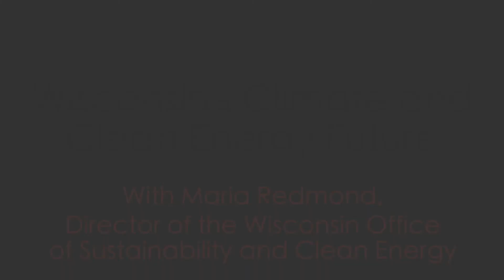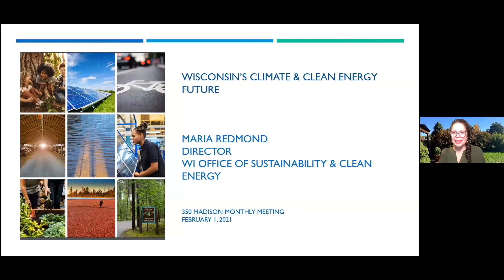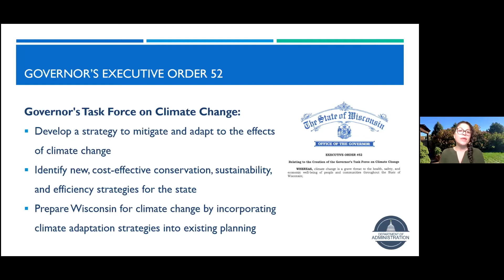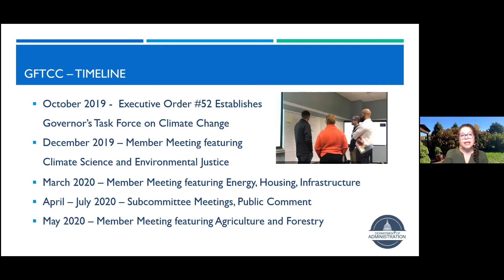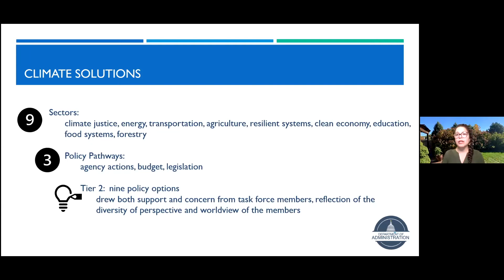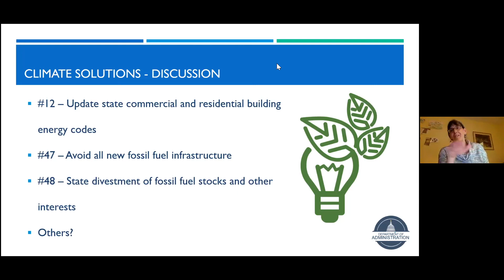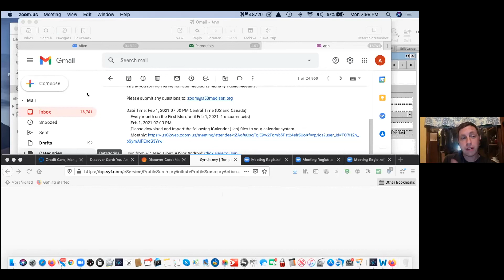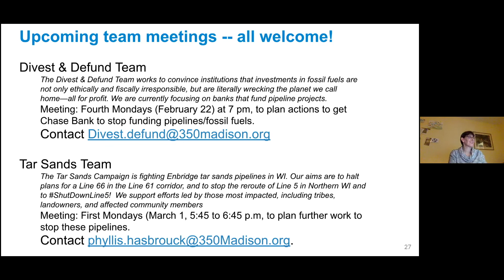February 2021 Monthly Meeting - Wisconsin’s Climate and Clean Energy Future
With Maria Redmond, Director of the Wisconsin Office of Sustainability and Clean Energy.

Facebook: 350 Madison Climate Action Team